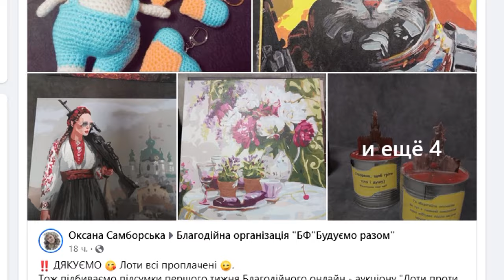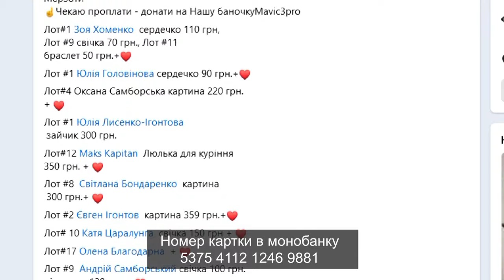Маленький волонтер допомагає збирати на Mavic для військових